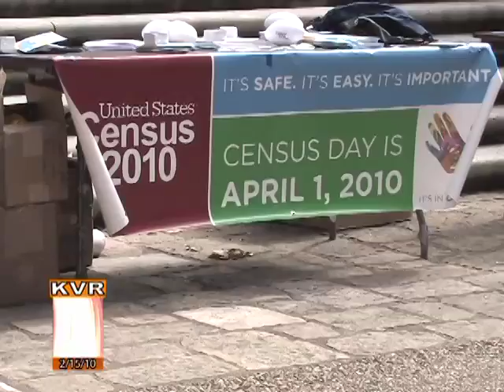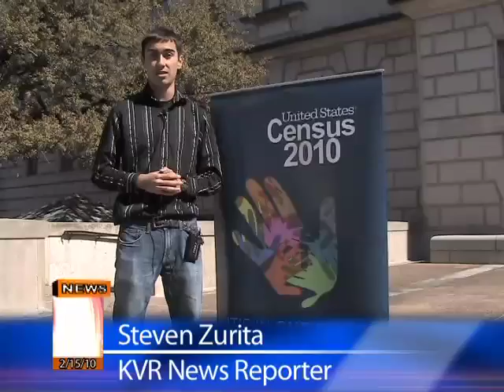Census Rally Package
I did this news report on the census rally that took place on the UT campus not too long ago.  College students generally don't fill out the census, and they could be missing out on a lot of benefits by forgetting!